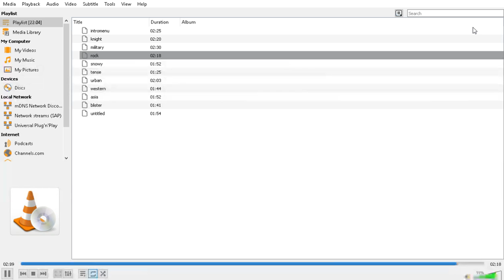Tactical Ops (rock)